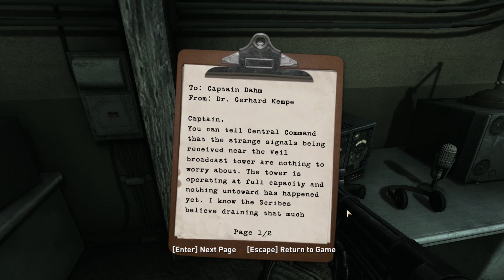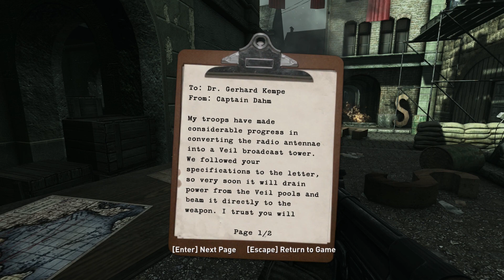Let's Play Wolfenstein - Part 31 - BJ Killed the Radio Star [WorkSh3d]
We're on hour to assault a radio tower that the Nazis have repurposed for some supernatural plot. Who cares, let's go destroy it.

Let's Play with Trivia